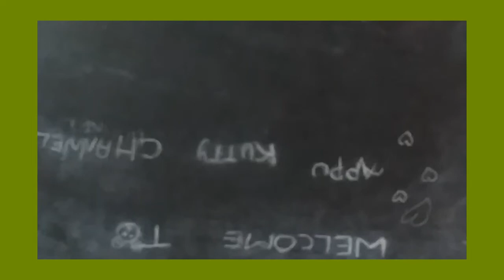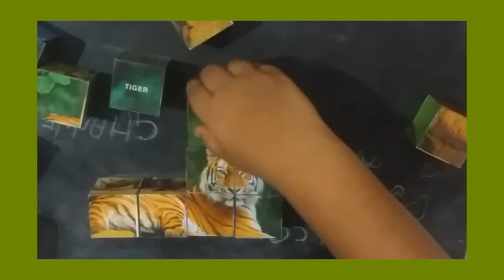Puzzle kids setting/Appu Appukuttychannel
Elephant  puzzle rhino puzzle setting